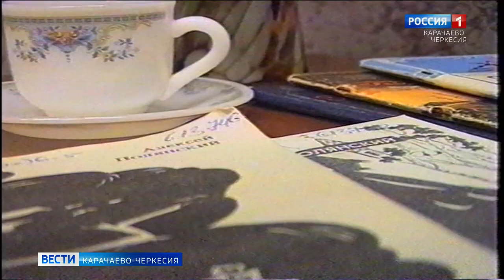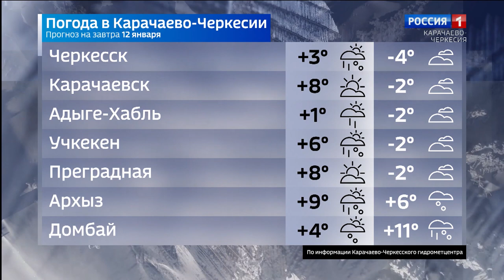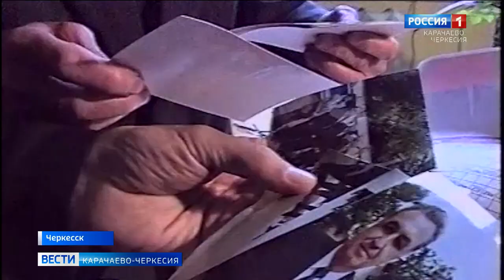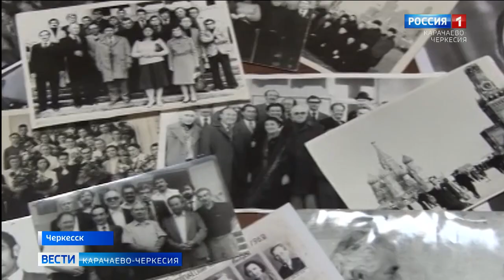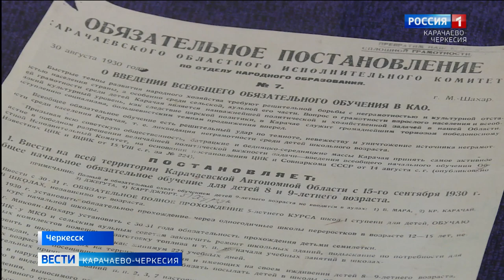Вести Карачаево-Черкесия 11.01.2021